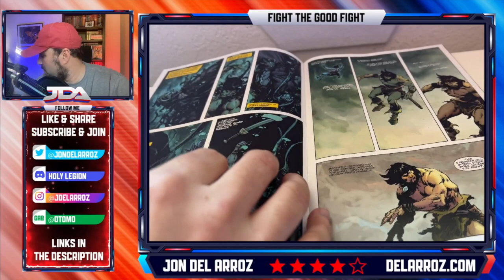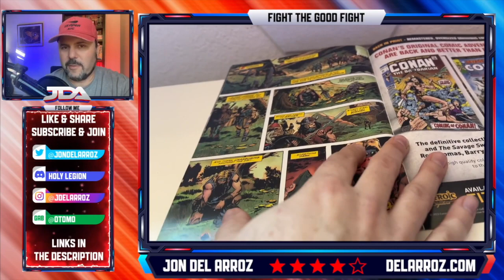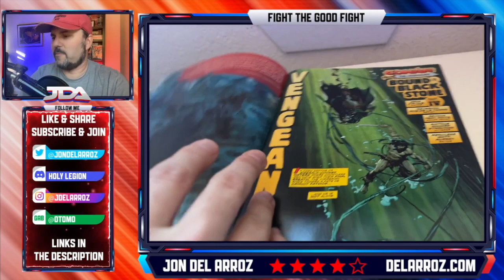Titan Comics Conan The Barbarian #4 Review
Titan Comics' conan concludes its first arc in issue #4.